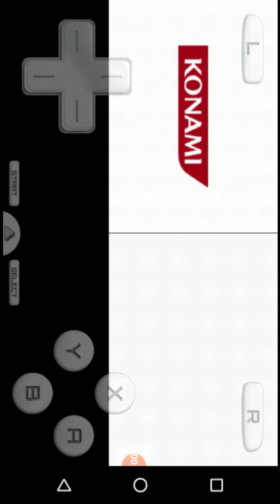alguém é Silvânia